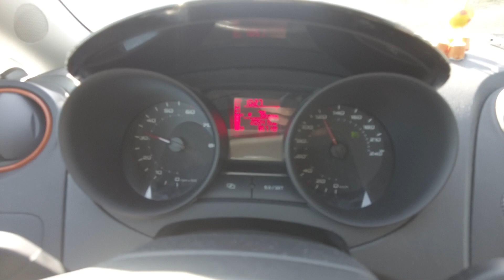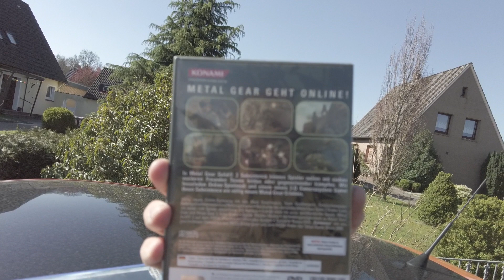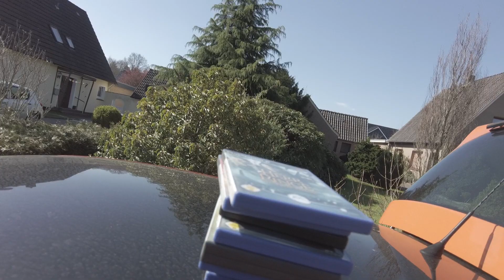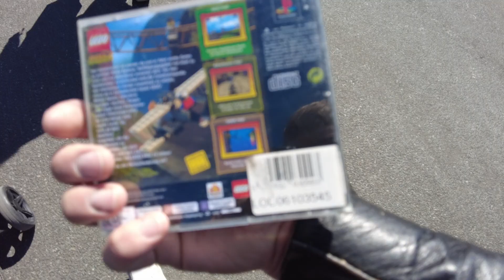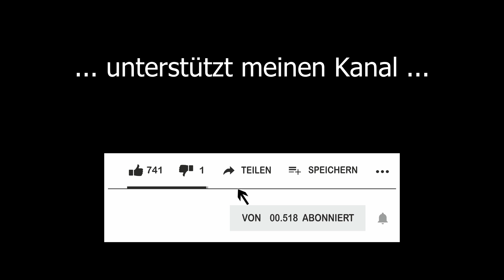Operation GIERLAPPEN: Mit dem Gurkenkönig auf Schnäppchenjagd! (Flohmarkttour)